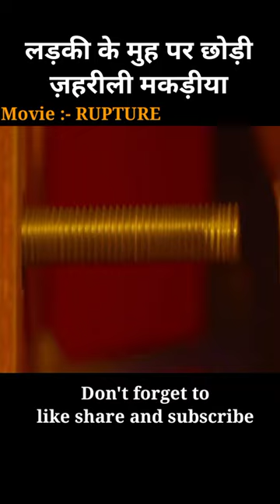Scientist leaves poisonous spider on girl's mouth